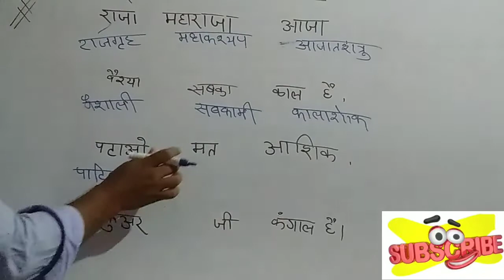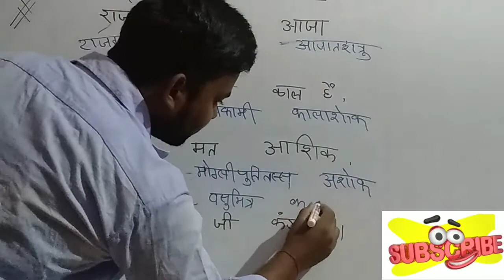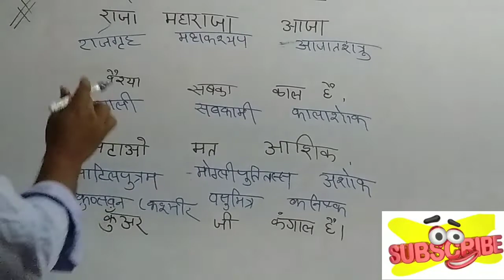संगिती ट्रिक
history by Himanshu sir
बौद्ध धर्म ने भारतीय संस्कृति के बौद्धिक, साहित्यिक, कला और वास्तु के क्षेत्र में एक नई शक्ति प्रदान की थी|

प्रथम बौद्ध संगीति

1. राजगृह के सप्तपूर्णि गुफा में 483 ई.पू. में
2. “अजातशत्रु” के संरक्षण में आयोजित इस संगीति  के अध्यक्ष भिक्षु “महाकस्सप उपलि” थे|

इस संगीति के दौरान बुद्ध की शिक्षाओं को (सुत्तपिटक) और शिष्यों के लिए निर्धारित नियमों को (विनयपिटक) में संरक्षित किया गया था। बुद्ध के शिष्य "आनन्द" ने सुत्तपिटक का और "उपालि" ने विनयपिटक का संकलन किया था|

द्वित्तीय बौद्ध संगीति

1. वैशाली में 383 ई.पू. में
2. शिशुनाग वंश के शासक “कालाशोक” के संरक्षण में आयोजित इस संगीति के अध्यक्ष सब्ब्कामि थे|

विनयपिटक और अनुशासन के नियमों में विवाद के कारण इस संगीति के दौरान बौद्ध धर्म "स्थाविर" और "महासंघिक" नामक दो गुटों में बंट गया|

तृतीय बौद्ध संगीति

1. पाटलिपुत्र में 250 ई.पू. में
2. “अशोक” के संरक्षण में आयोजित इस संगीति के अध्यक्ष “मोग्गलिपुत्त तिस्स” थे|

इस संगीति के दौरान अभिधम्म पिटक का संकलन किया गया तथा संघभेद रोकने के लिये कुछ कठोर नियमों का निर्माण किया गया| इस प्रकार अब बौद्ध की शिक्षाओं को तीन ग्रंथों में संकलित किया गया जिन्हें “त्रिपिटक” भी कहा जाता है|

चतुर्थ बौद्ध संगीति

1. कुण्डलवन, कश्मीर में 72 ईस्वी में
2. कुषाण शासक “कनिष्क” के संरक्षण में आयोजित इस संगीति के अध्यक्ष “वसुमित्र” और उपाध्यक्ष “अश्वघोष” थे|

इस संगीति के दौरान “विभाषाशास्त्र” नामक टीका का संकलन किया गया तथा बौद्ध धर्म दो सम्प्रदायों “हीनयान” और “महायान” में विभाजित हो गया|

पांचवां बौद्ध संगीति

1. मांडले, बर्मा में 1871 ईस्वी में
2. “मिन्दन मिन” के संरक्षण में आयोजित इस संगीति के अध्यक्ष “जगरभिवामसा”, “नारिन्दभीधजा” और “सुमंगल्समी” थे|

इस संगीति के दौरान बुद्ध की सभी शिक्षाओं की व्याख्या एवं व्यवस्थित जांच की गई ताकि यह पता लगाया जा सके की इनमें से किसी नियम को बदला या हटाया गया है|

छठी बौद्ध संगीति

1. काबा अये में 1954 ईस्वी में
2. बर्मा सरकार के संरक्षण में प्रधानमंत्री “यू नू” के नेतृत्व में आयोजित इस संगीति की अध्यक्षता “महसि सयादव” और “भंदंता विसित्तसाराभिवाम्सा” ने की थी|

इस संगीति का आयोजन मूल  “धम्म” और “विनय” पिटक को संरक्षित करने के उद्देश्य से किया गया था| इस संगीति के दौरान “महापाषाण गुहा” का निर्माण किया गया था जो भारत के सप्तपूर्णि गुफा के समान है जहाँ प्रथम बौद्ध संगीति का आयोजन किया गया था| इस संगीति में 8 देशों के 500 बौद्ध विद्वानों ने भाग लिया था|